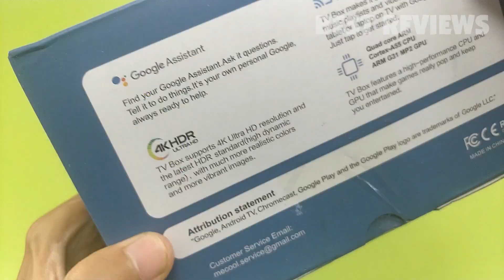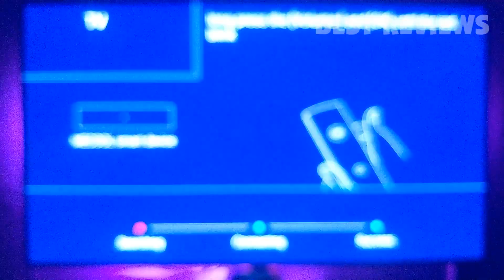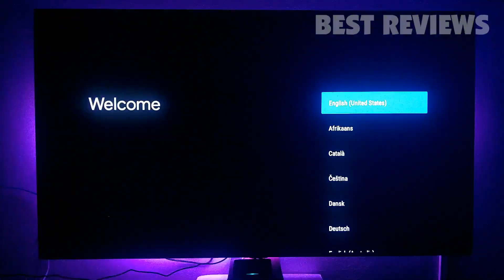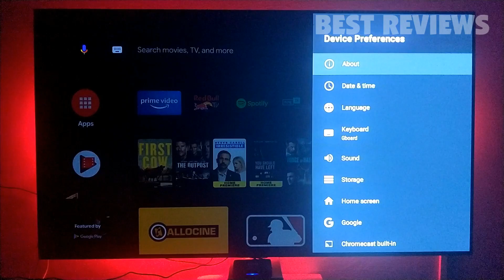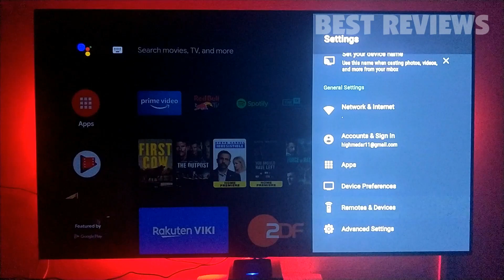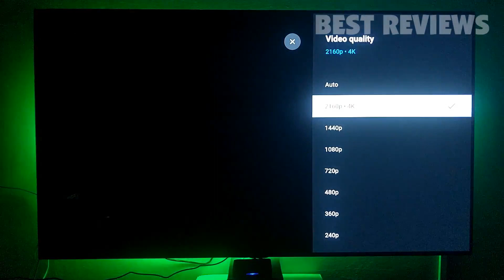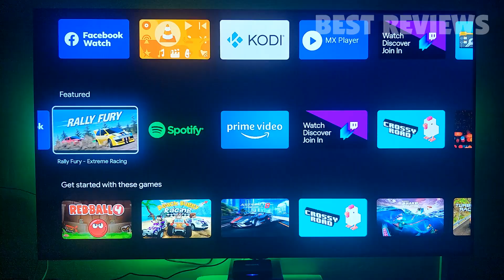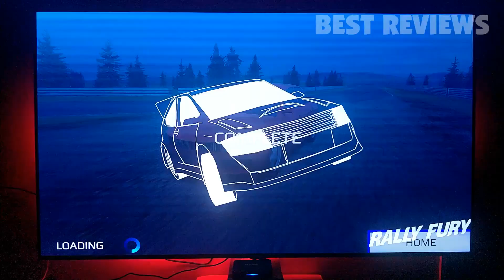The MECOOL KM1 4K Smart Tv Box - The Best Android Tv Box Experience!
xiaomi tv box s 2nd gen
ремонт android tv box
тв приставка

Best Android Tv Experience With The Mecool Km1 4k Smart Tv Box!
Get The Best Android Tv Experience With Mecool Km1 4k Smart Tv Box!
Get The Mecool Km1 4k Smart Tv Box For The Best Android Tv Experience!
The Mecool Km1 4k Smart Tv Box - The Best Android Tv Experience!
The Mecool Km1: The Best Android Tv Box For An Incredible 4k Experience!
Get The Mecool Km1 4k Smart Tv Box For The Ultimate Android Tv Experience!